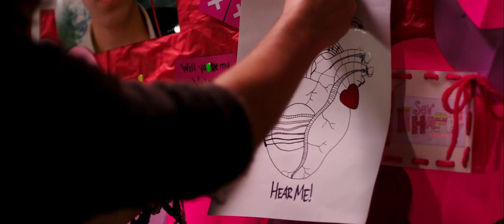Dalton Cyr - Invisible [Official Video]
"Invisible" premiered at San Marco Theater on Jan 31, 2016.
Executive Producer: Duane A. Sikes
Producers: Justin Suttles & Oran Domingue
Director: Justin Suttles
Script Written by: Sharon Y. Cobb & Justin Suttles
Song written by: Dalton Cyr, Stefani Scolovo, & Gerry Stober
Song performed by: Dalton Cyr
Song recorded at Martell Studios
Cast: Dalton Cyr, Emily Brandt, Jordan Cribbs, Catherine Atkinson
1st AD: Oran Dominque
Director of Photography: Bryan Tan
Production Design: Heather Dunn & Haven Sierra
Set Photographer: Chris Morrisey
Casting Director: Anthony Paderewski